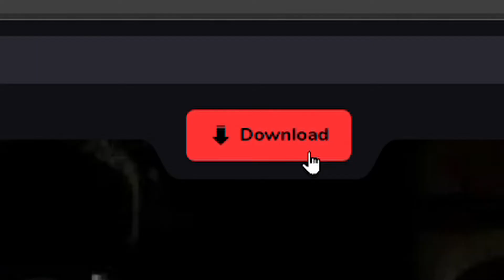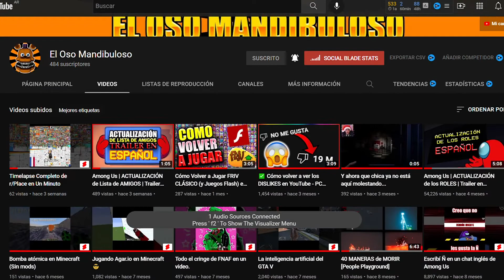✅ Cómo Jugar FNAF Multijugador Gratis (1 y 2) ✅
I
I
I
I
I
I
I
I
I
v

✅ Links:

⚠️ Este no es el mismo que muestro en el video, ya que el original fue borrado.